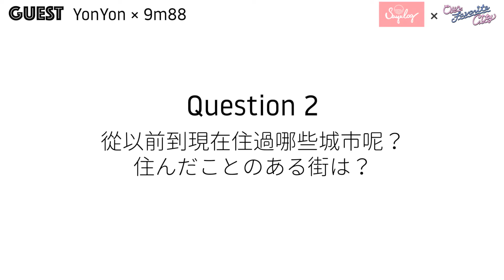【7つの質問】人気DJ＆シンガーソングライターYonYon × 注目の女性シンガー9m88 おすすめスイーツも紹介！ 7 Questions - YonYon × 9m88 前編 | SAYUNOTE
⬇︎ CLICK HERE FOR INFO ⬇︎  次回 👉👉👉 2021/08/26(THU)公開予定

[[ Special Talk Monthly Guest ]]
🎸YonYon

🎸9m88 Jo-M-Ba-Ba aka. "Baba"

[[ Special Thanks ]]
Our Favorite City - Powered by Bitfan

☺︎ Logo Design
Ash

☺︎ YouTube Cover Design & Title Design & Illustration
Mai Sajiki

☺︎ Translator
Keita 林嘉慶（Traditional Chinese）